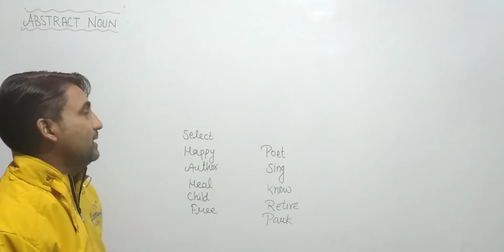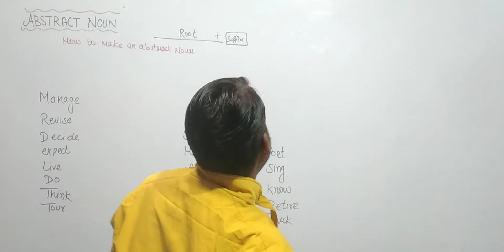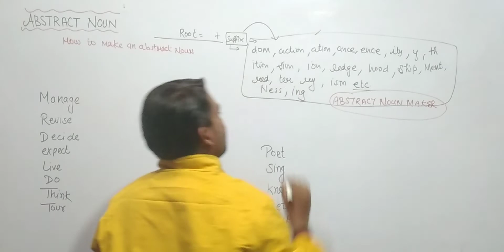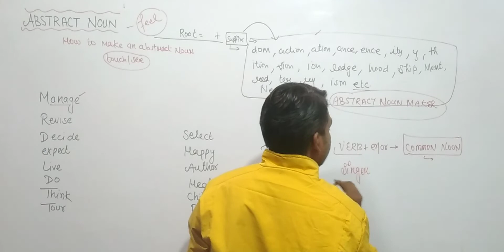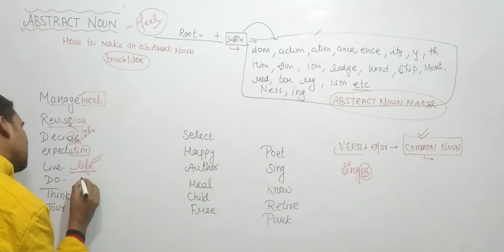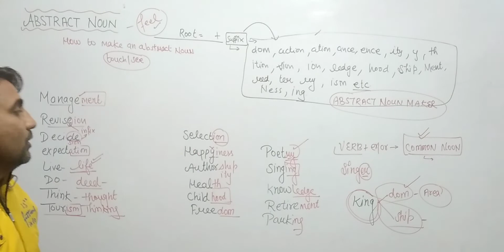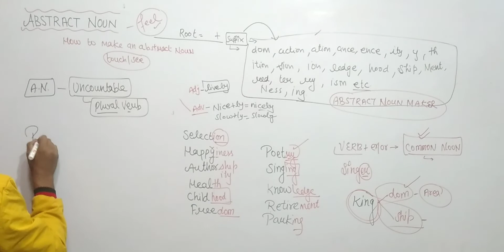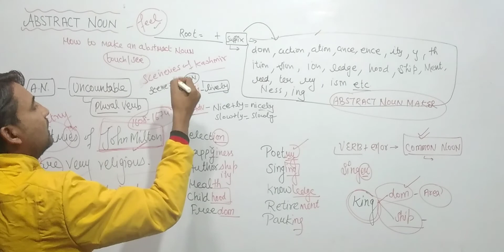noun types## Part -07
how to use abstract noun
English by ravi sir
Ravi sir

noun vocab
nouns
noun gender
noun number
noun cases
noun genders
noun case
noun number

English platform by ravi sir